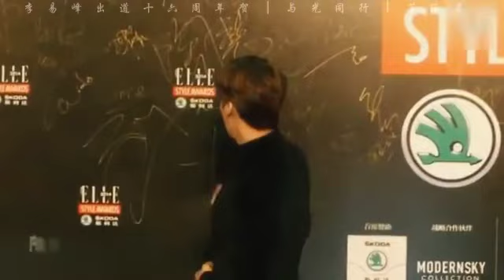[FMV] Lý Dịch Phong | Kỉ niệm 16 năm debut (Part 2)